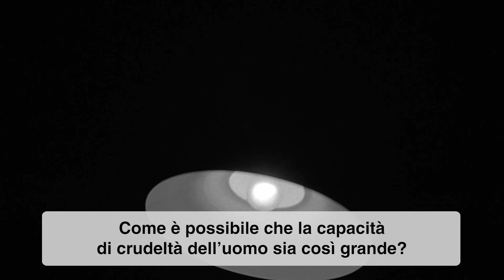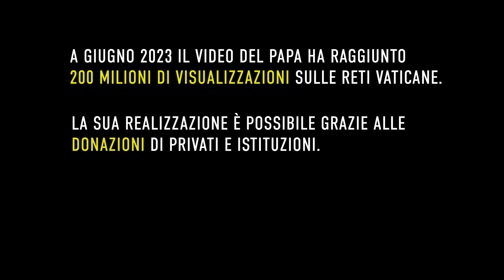Francesco: "Abolire la tortura nel mondo"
Videomessaggio con le intenzioni di preghiera per il mese di giugno, diffuso dalla Rete Mondiale di preghiera del Papa: "La comunità internazionale garantisca sostegno alle vittime e ai loro familiari"